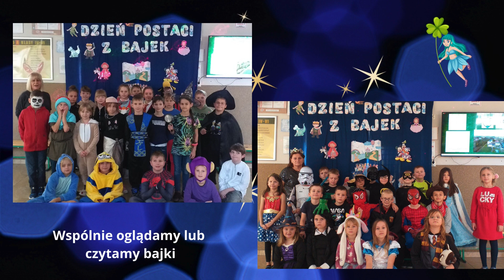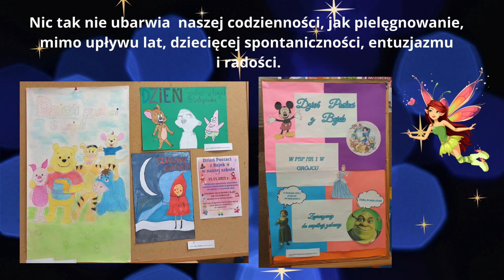Dzień Postaci z Bajek w naszej szkole